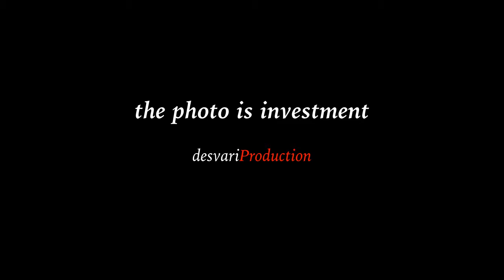desvariProduction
Photography can be a profession, hobby, or just a way to capture the many memories in progress in life. No matter what the reasoning behind the photo, knowing a few great tips about photography can help you get the clear, crisp pictures that you hope for.
Creating a relaxing, professional and fun environment, we help you to get a outstanding model portfolios, Web business portraits for introductions, Acting and Business Headshots.